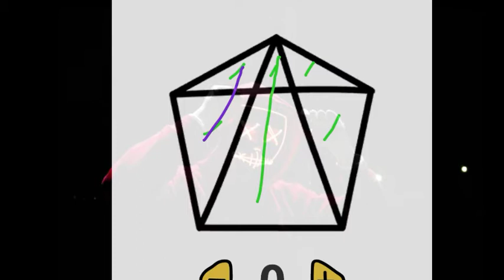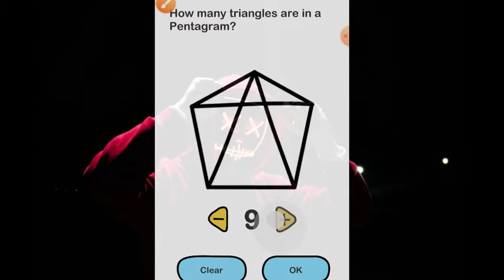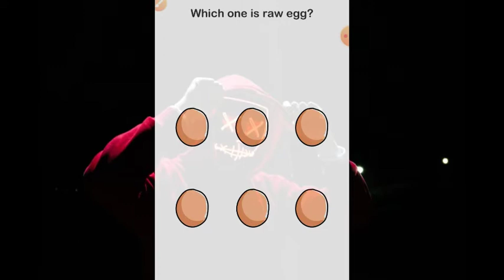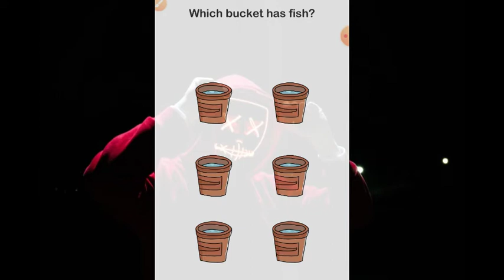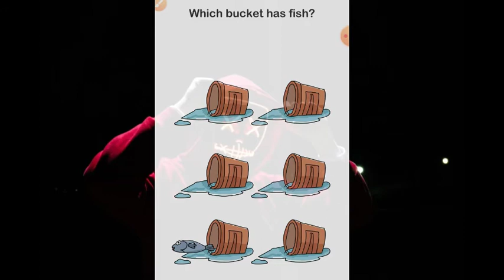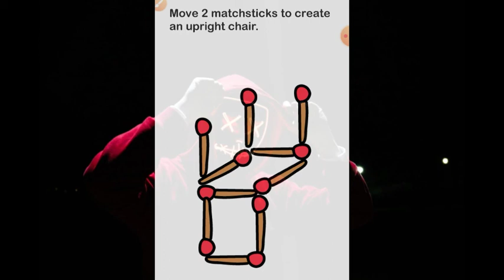Ultimate brain booster :brain out playing //part 2 //gameplay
In this video we are going to play brain out.

In this channel you can get  all types of tutorial videos .

[📡. so wait for the next video. 📡]

If you are developer or the owner of the app or content  I am used in my video and want  me to delete the video on my channel please email me as ASAP , I will respond within 24 hours or less. There is never a need to strike a video down when you can get it removed within the same day and keep the channel .